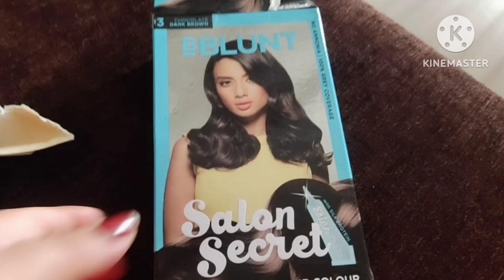मीठा बनाके आज पूरे परिवार का मुंह मीठा कर दिया💯...खुशी बहुत बड़ी है आज आप भी मुंह मीठा कर लो🥳